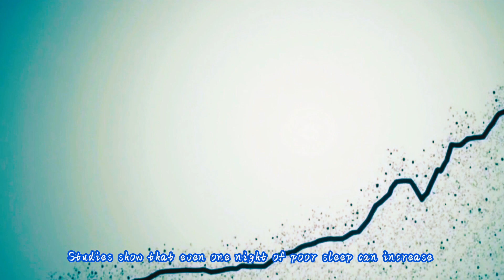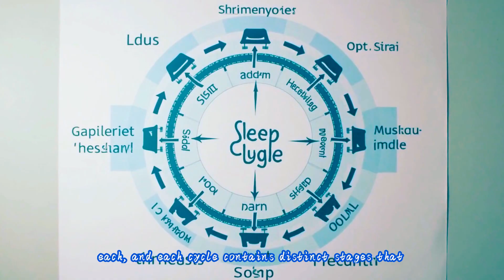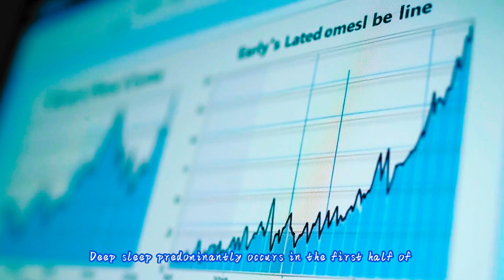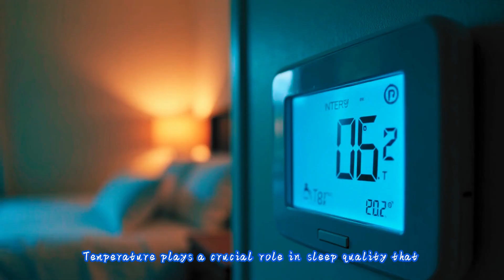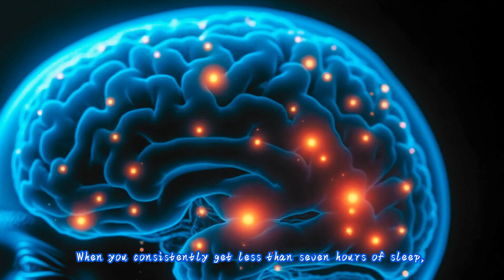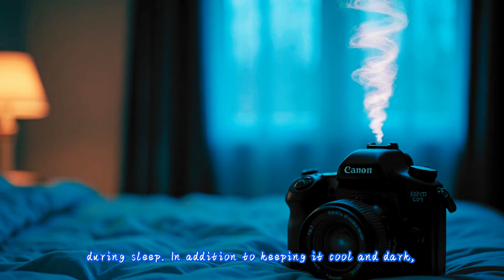Unlocking Sleep's SECRETS | Brain HEALTH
Dive into the fascinating world of sleep and discover how it impacts our brain health. This video unravels the science behind sleep, exploring its critical role in cognitive function, memory consolidation, and emotional regulation. We’ll delve into various stages of sleep, including REM and non-REM cycles, to understand their unique contributions to overall well-being.
Join us as we examine common sleep disorders that can disrupt these vital processes and learn about effective strategies for improving our nightly rest. By understanding the intricate relationship between sleep and brain health, we empower ourselves to make informed choices for better living.  “For more fascinating sleep science content, check out other creators like Sleepy Science Channel.

SleepScience BrainHealth The Science of Sleep Explained | Brain Health & Better Sleep

🕒 Timestamps

0:00 – Welcome & Video Overview
0:50 – Why Sleep Is Important for Brain Health
1:40 – Sleep Stages: NREM vs. REM
2:40 – How Sleep Affects Memory & Learning
3:30 – Common Sleep Problems & Causes
4:20 – The Role of Circadian Rhythm
5:10 – How Nutrition & Lifestyle Affect Sleep
6:00 – Tips for Better Sleep Hygiene
6:50 – How Stress Impacts Sleep
7:40 – Techniques for Deep, Restorative Sleep
8:30 – How Exercise Influences Sleep Quality
9:20 – Sleep & Cognitive Function Over Time
10:10 – Quick Science-Backed Sleep Hacks
11:00 – Recap of Key Takeaways
12:12 – End Screen

Dive into the fascinating world of sleep as we explore "The Science of Sleep Explained." This video unravels the mysteries behind Sleep Science and why we sleep, how our bodies regulate this essential function, and what happens during different sleep stages. Understanding these concepts can significantly enhance our overall well-being. We’ll discuss various factors that influence sleep quality, including circadian rhythms, REM cycles, and the impact of lifestyle choices on our nightly rest. By shedding light on common sleep disorders and their effects on health, and  Healthy Living, this video aims to equip us with knowledge to improve our sleeping habits for a healthier life. “For more fascinating sleep science content, check out other creators like Sleepy Science Channel.

The content on The Science of Sleep Explained is for educational and informational purposes only. All videos are based on scientific research, psychology, and health studies; however, the information provided is not a substitute for professional medical advice, diagnosis, or treatment.
Always consult a qualified healthcare provider regarding any questions or concerns about your sleep, health, or well-being.
By using this channel, you agree that The Science of Sleep Explained and its creators are not responsible for any decisions made based on the content of this channel.